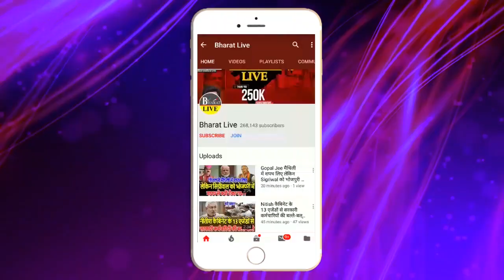मिल गया Bihar को विशेष राज्य का दर्जा !